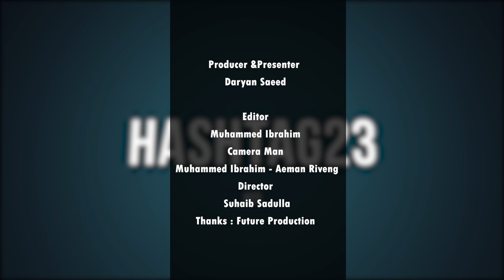ھاشتاگ٢٣ فیفیان مراد - Hashtag23 Vivian Mrad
هاشتاغ٢٣ برنامج منوع جريء يستضيف في المشاهير ويطرح عليهم أسئلة حصرية جريئة لأول مرة.
‏البرنامج من إعداد وتقديم الإعلامي داريان سعيد .